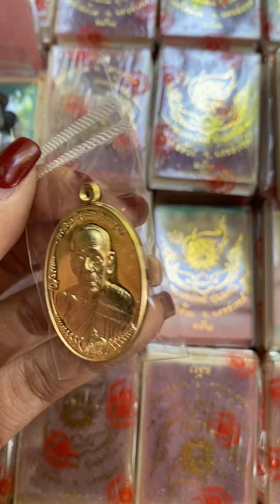ลุ้นเนื้อรุ่นมนต์พระกาฬ 2561 หลวงพ่อพัฒน์ วัดห้วยด้วน จากสหพระเครื่อง0615858999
เปิดลุ้นเนื้อรุ่นมนต์พระกาฬ 2561 โชคดีเผื่อได้ทองคำ🙏 ซีลเดิมๆจากวัด หน้าร้านลูกค้ามาตามเก็บหลวงพ่อพัฒน์ตลอด...สาธุ🙏

บูชาทักทางนี้นะคะ